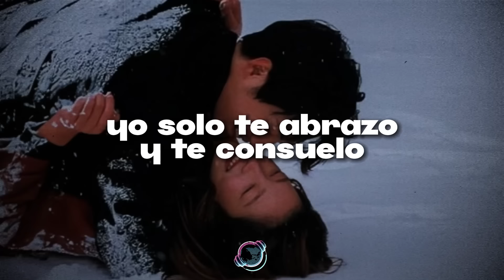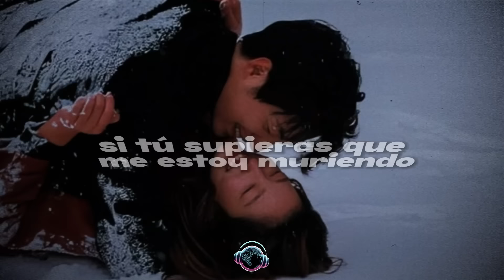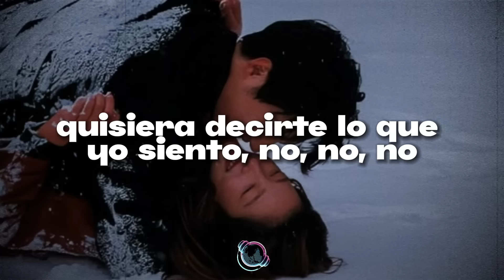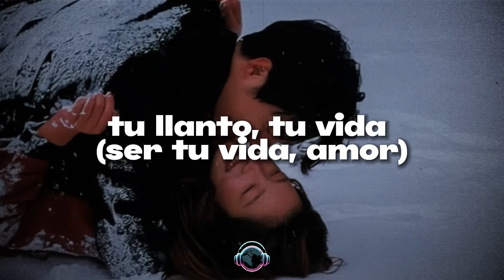Reik - Yo Quisiera (Letra/Lyrics)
🎤 Letra🎵Reik - Yo Quisiera:

Soy tu mejor amigo
Tu pañuelo de lágrimas
De amores perdidos
Te recargas en mi hombro
Tu llanto no cesa
Yo solo te acaricio

[Pre-Coro: Jesús Navarro]
Y me dices por qué la vida es tan cruel con tus sentimientos
Yo solo te abrazo y te consuelo
Me pides mil consejos para protegerte
De tu próximo encuentro sabes que te cuido

Lo que no sabes es que yo quisiera ser ese por quien te desveles y te desesperas
Yo quisiera ser tu llanto, ese que viene de tus sentimientos
Yo quisiera ser ese por quien tú despertaras ilusionada
Yo quisiera que vivieras de mí siempre enamorada

[Interludio: Jesús Navarro]
Oh-oh-oh
Oh, no, no-oh

Tú te me quedas viendo
Y me preguntas
Si algo me está pasando

[Pre-Coro: Jesús Navarro]
Y yo no sé qué hacer si tú supieras que me estoy muriendo
Quisiera decirte lo que yo siento, no, no-no
Pero tengo miedo de que me rechaces
Y que solo en mi mente vivas para siempre

Por eso yo quisiera ser ese por quien tú te desvelas y te desesperas

[Outro: Jesús Navarro]
Yo (Yo quisiera ser)
Quisiera
Ser tu llanto (Tu llanto), mm-mm (Tu vida), no-oh
Yo-oh (Yo quisiera ser)
Quisiera
Ser tu llanto (Tu llanto), mm-mm
Tu vida (Tu vida)
Oh-oh-oh (Yo quisiera ser), eh-eh-eh
Eh-eh-eh (Tu llanto)
(Tu vida)
Ser tu vida, no-oh
(Yo quisiera ser)
(Tu llanto)
Tu llanto
(Tu vida)
Tu vida
Uh-uh-uh